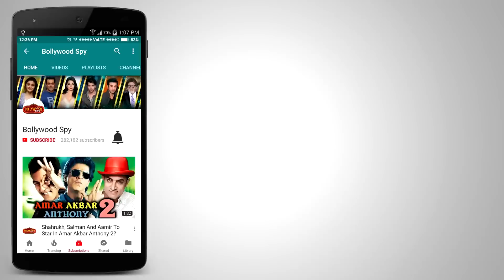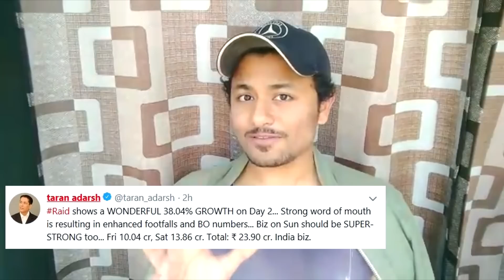RAID Vs PADMAN | दुसरे दिन कौन जीता | Ajay Devgn Vs Akshay Kumar